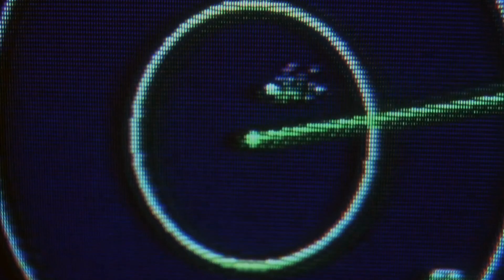THIS IS THE CURSE THAT GOETH FORTH OVER THE FACE OF THE WHOLE EARTH!!!!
Zechariah 5:1 Then I turned, and lifted up mine eyes, and looked, and behold a flying roll. 2 And he said unto me, What seest thou? And I answered, I see a flying roll; the length thereof is twenty cubits, and the breadth thereof ten cubits. 3 Then said he unto me, This is the curse that goeth forth over the face of the whole earth: for every one that stealeth shall be cut off as on this side according to it; and every one that sweareth shall be cut off as on that side according to it.